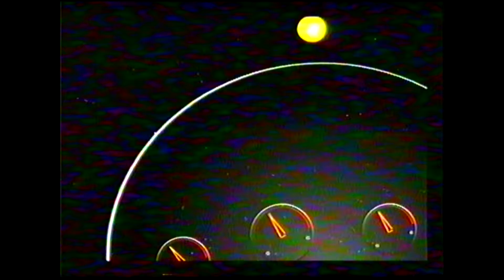Scanner - Retaliation Positive [320kbps]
Hypertrace (1988)